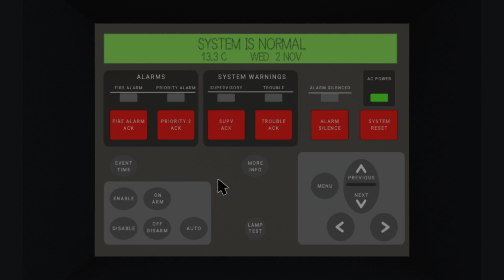Teardown trying to be a fire fighter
creating content is hard and finding a video editor is also hard
Time stamp 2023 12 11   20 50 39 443